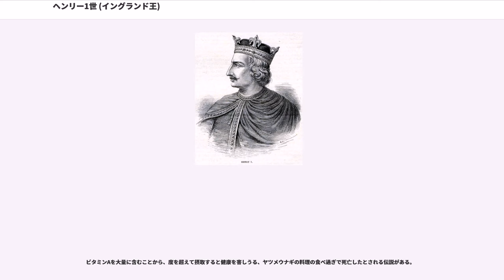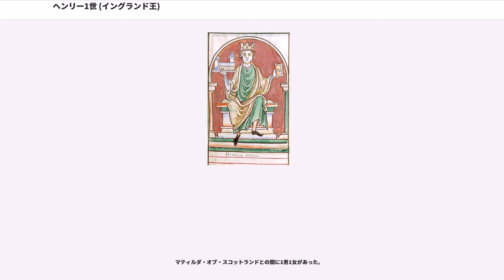ヘンリー1世 (イングランド王)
ヘンリー1世（Henry I, 1068年 - 1135年12月1日）は、ノルマン朝第3代イングランド王（在位：1100年 - 1135年）。ノルマンディー公アンリ1世（Henri I, 在位：1106年 - 1135年）でもあった。通称は碩学王（せきがくおう：Henry I, Beauclerc）。

イングランド王ウィリアム1世（征服王）とフランドル伯ボードゥアン5世の娘マティルダ（アルフレッド大王とマーシア王オファの子孫）の四男。ロベール2世、ウィリアム2世の弟。子にマティルダ等。後にプランタジネット朝を開くヘンリー2世は外孫に当たる。

父の死後、長兄のロベール2世（英語ではロバート、短袴公（curthose）というあだ名を持つ）がノルマンディー公領を、三兄のウィリアム2世がイングランド王国を相続したが、ヘンリーは金銭のみを相続した。領地を持たない王子として、兄2人の争いを助長したり、金に困ったロベール2世からノルマンディーの領地を購入したりし、影響力の増大を図ったが、ヘンリーの行動を警戒した兄2人が和解して共同でヘンリーを攻撃したため、これに屈服した。以降ウィリアム2世の家臣として隠忍自重していたが、1100年にウィリアム2世が狩猟場で亡くなると、直ちに王宮に戻って即位した。

第1回十字軍に参加して不在中であったロベール2世は、ノルマンディーに戻ると王位を主張してイングランドに侵攻したが、ヘンリー1世はこれを防ぎロベール2世に王位を承認させた。1106年には逆にノルマンディーに侵攻し、ロベール2世を捕らえると、ウェールズのカーディフ城に幽閉してその目を刳り貫き、ノルマンディー公領を手に入れた。海峡の両岸を押さえたことにより、イングランドを不在にすることが多くなり、王不在のイングランドを統治するための行政機構を整備したとされる。

ヘンリー1世は有能な支配者で、即位すると大憲章（マグナ・カルタ）の祖とも言われる戴冠憲章（Charter of Coronation (Liberties)）を定め、巡回裁判を広く行い「公正の獅子」（Lion of Justice）と呼ばれるように領内を良く治めたとされる。。また、彼の学究的な態度からボクレール（beauclerc、碩学王）の渾名を持つ。

さらにサクソン王エドワード懺悔王の姪の娘マティルダ（スコットランド王マルカム3世の娘：幼名イーディス）と結婚するとノルマン人とアングロ＝サクソン人の和解を目指し、エドワード懺悔王時代の法の復活を宣言した。また、カンタベリー大司教アンセルムスと和解し、ウィリアム2世の代から続いていた教会との聖職叙任権問題を解決した。

外交では、神聖ローマ皇帝ハインリヒ5世に娘のマティルダ（通称「モード」）を、長男ウィリアムにアンジュー伯フルク5世の娘をそれぞれ結婚させ、これらと同盟を組み、ロベール2世の息子ギヨーム（ウィリアム）・クリトー（クリトーはラテン語で貴公子・王族・王子を意味する）を支援するフランス王ルイ6世に対抗した。また、ウェールズに侵攻し、これを臣従させている。

聖職者妻帯（ニコライムス）と聖職売買（シモニア）をとりしまろうとしたグレゴリウス改革に関して、聖職者妻帯に関しては、罰金を課しその罰金を対ノルマンディー戦に流用するつもりだったらしく、厳しく取り締まろうとしなかった。ヘンリー1世の側近ソールズベリ司教ロジャーなども妻帯していた。

聖職売買に関して、俗人による聖職叙任が問題となった大陸諸国の様子を踏まえて、司教叙任の際に国王の同意が必要と言う条件だけを確保した。以前の王達と違い、修道士出身の司教よりも在俗聖職者を司教にすることが多く、特に、自らの詔書局（大抵は宮廷礼拝堂付き司祭）で働いた聖職者達をノルマンディーやイングランドの司教に転出させ、その働きに報いた。

このような施策により、イングランド王権は強化され、国内は安定したが、晩年には王位継承問題に苦しんだ。

ヘンリー1世には20人を超える庶子がいたが、相続権を持つ嫡子はマティルダとウィリアムの2人きりだった。1120年、ウィリアムを船の遭難事故（ホワイトシップの遭難）で失い、最初の妃マティルダは1118年に死去していたので、新たな世継ぎを儲けるためにアデライザ・オブ・ルーヴァン（娘のマティルダより1歳年下）と再婚したが、結局若い王妃は妊娠しなかっ...